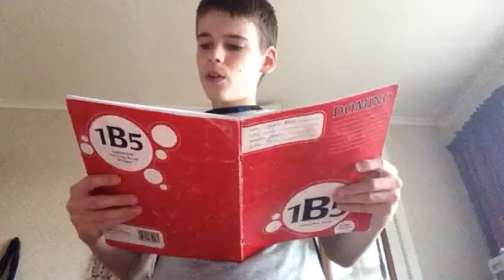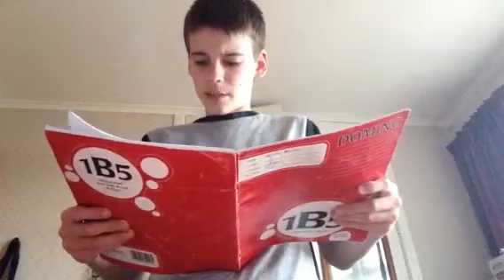Reading my old stories | Part 2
I'm back to start vids again